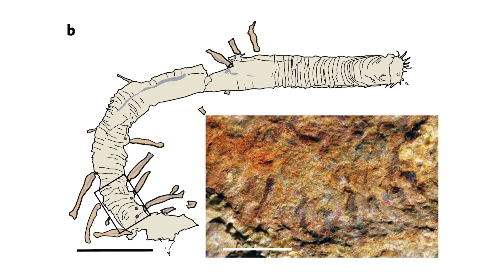Prehistoric Parasitic Worms From Half a Billion Years Ago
Worms have always been very important organisms, filling various niches in our planet's ecosystems. There's even evidence of possibly parasitic - or, more accurately, symbiotic - worms that existed over half a billion years ago.